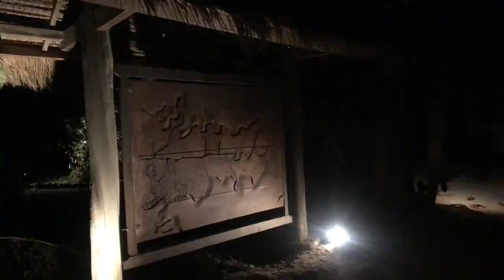CINEMATIK | JEEVA BELOAM 2022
Tanjung Beloam lebih akrab disebut sebagai wilayah konservasi penyu dengan habitatnya yang berada di sepanjang garis pantai yang memanjang dari ujung selatan sampai ujung utara. Selain penyu, Pantai Tanjung Bloam memiliki keindahan alam yang alami yang harus anda coba. Destinasi wisata ini hampir terlupakan oleh para wisatawan. Begitu tiba di pantai ini, anda akan disuguhkan dengan hamparan pasir putih yang begitu lembut dan air laut yang jernih membiru. Panorama keindahan alam di tempat ini sesekali akan dihiasi oleh ramahnya para nelayan yang mencari ikan dengan perahu-perahu kecil mereka.
Remokendasi: Jika anda ingin mencari kenyamanan saat liburan yang disarankan masuk melalui Hotel Jeeva Beloam. karena akses jalan Hotel lebih bagus daripada melewati jalan yang lain, dan kelebihannya Pantai Tanjung Beloam berhadapan langsung dengan Hotel Jeeva Beloam, jika anda ingin menginap di hotel tersebut disarankan untuk reservasi terlebih dahulu.

Hotel Jeeva Beloam